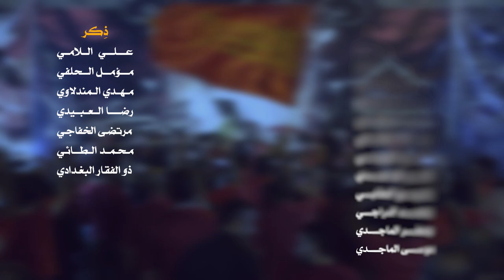|| لبيك وارث الأنبياء || أداء: خضير الدراجي || كلمات: سَميّة الزهراء